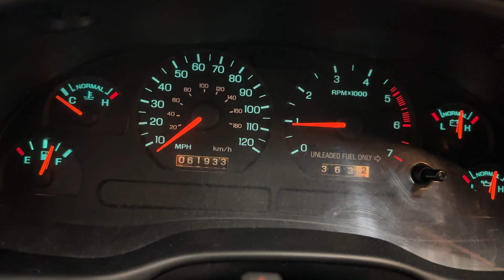FOR SALE - 22K1212 - 1998 FORD MUSTANG - 3.8L ENGINE